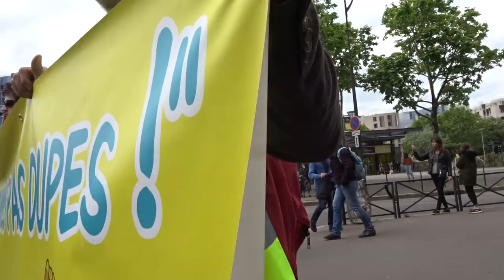Manifestation Gilets Jaunes Acte 27 Paris 18 mai 2019 #3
ON LACHE RIEN - MEME SI MACRON NE VEUT PAS NOUS ON EST LA - Manifestation Gilets Jaunes Acte 27 Paris 18 mai 2019 Paris 18mai Acte27 ActeXXVII Paris Total La Défense - Manifestation déclarée co-organisé avec Jean Christian Valentin, Inda Bigot, Faouzi Lellouche @FaouziLellouche et OSGiletsJaunes Opérations Spéciales GJ - Les Résistants avec GJ Kamal Amriou FB @kamal.amriou Rejoignez Le Conseil National de la Résistance FB @OfficielGiletsJaunes Place de la République Le collectif Les Sans Etiquette @GiletsJaunesGo GiletsJaunes Tous Gilets Jaunes @17Novembre2018 @GiletsJaunesFr_ 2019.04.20 Macron démission Les citoyens constituants RIC Référendum d'Initiative Citoyenne - video mariepanic mariepanic2 @mariegendron @anne_hoa